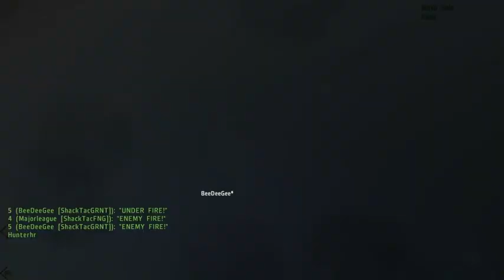Arma2 - Shoot from vehicle test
First couple frames have an error for mission makers to fix, or not?  Possibly caused by ad-hoc scripting needed to unfuck my fuckup (hit use weapon outside iron sights)

After the test is complete, there's some more footage of the action